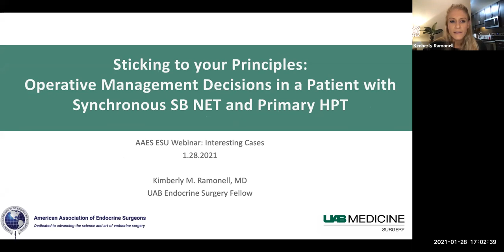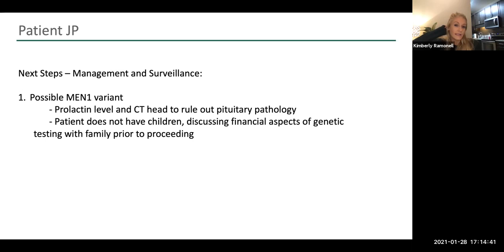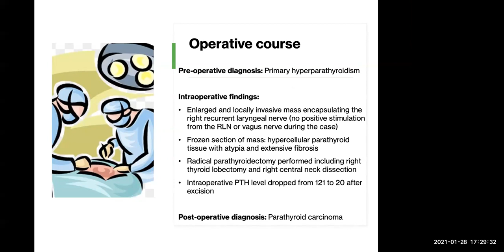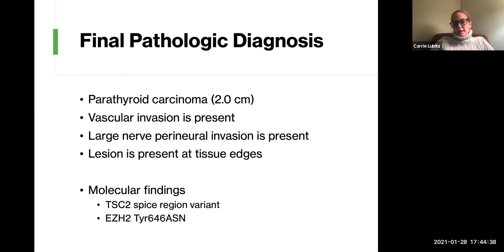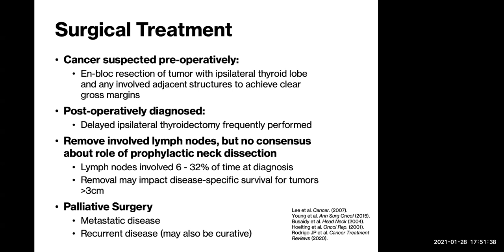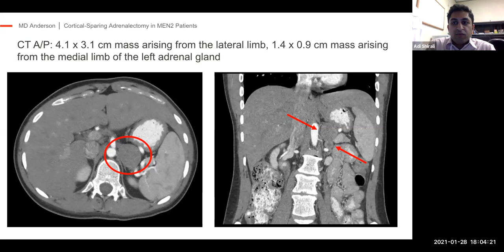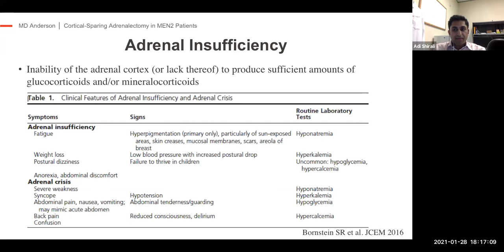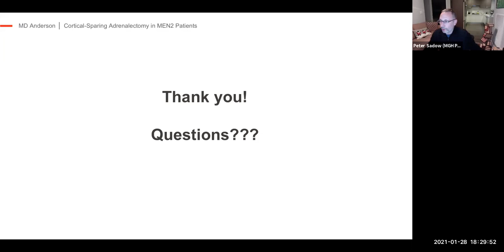ESU - Interesting Cases Videoconference, Jan. 2021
Moderator: Paul Graham - M.D. Anderson

"Management of Synchronous Primary Hyperparathyroidism and Small Bowel Neuroendocrine Tumor"
Kimberly Ramonell - UAB

"Parathyroid Carcinoma"
Rajshri Gartland - MGH/Brigham and Women's

"Cortical-Sparing Adrenalectomy in MEN2 Patients"
Aditya Shirali - M.D. Anderson